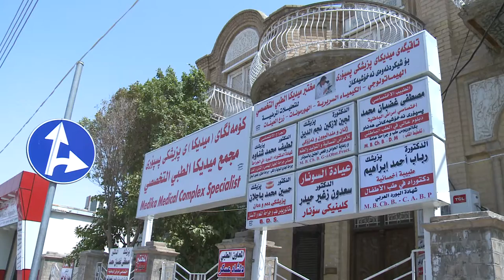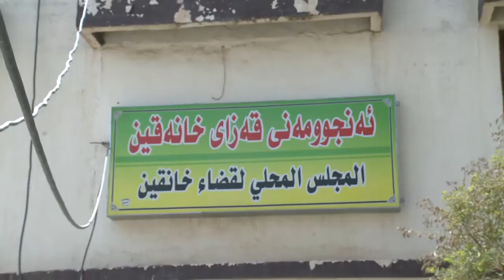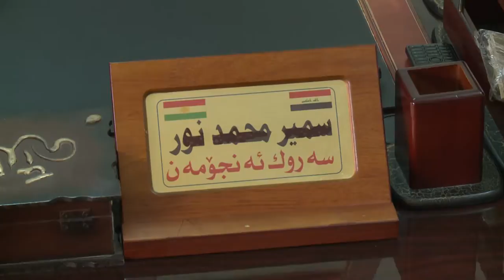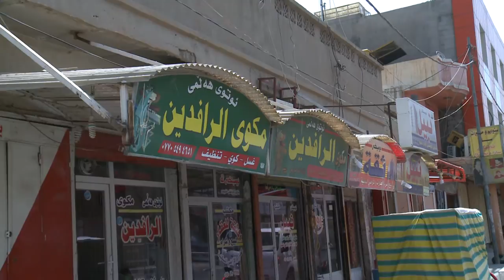گه‌رمیان ...خانه‌قی تابلۆی عه‌ره‌بی هاولاتیان نیگه‌ران ده‌كات.. راپۆرت